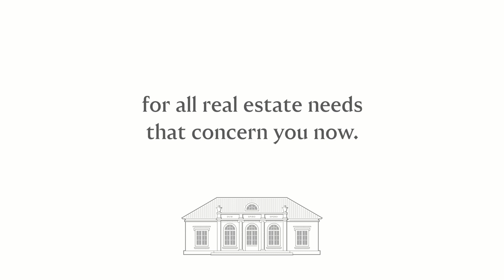Is now the right time to sell your home? With Engel & Völkers the answer is yes!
Ontdek met ons waarom NU het juiste moment is om te verkopen.